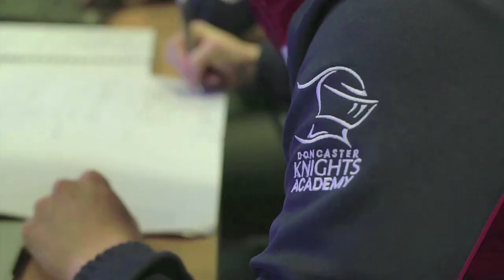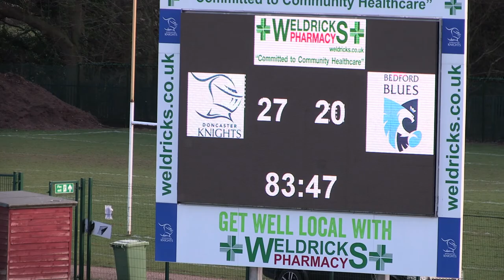DKTV | Bedford Blues Highlights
Watch all the action as Doncaster earned a hard-fought 27-20 win over Bedford Blues on Saturday.